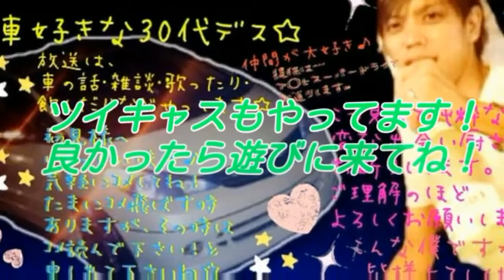某ガレージPさんに拉致られてw:(´◦ω◦｀):ｶﾞｸﾌﾞﾙ… お出かけシリーズ